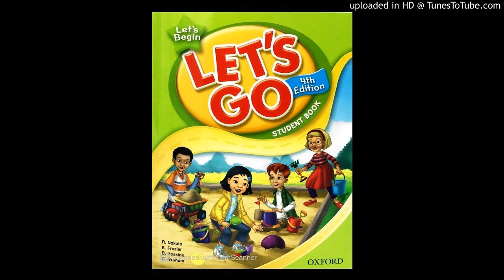ltg_00_bf_midterm_test_d